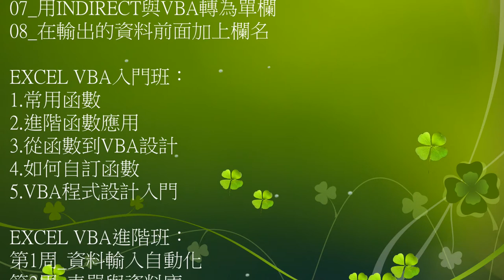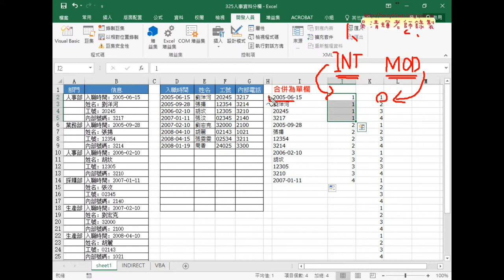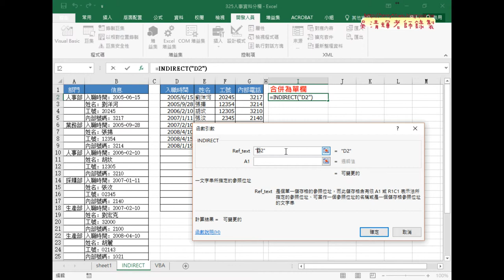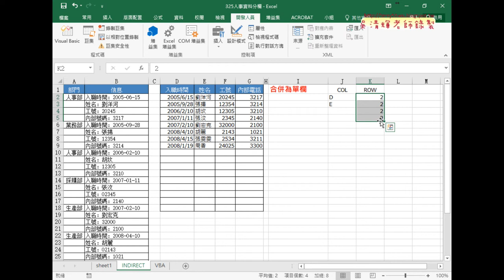06 將四欄合併回單欄INT與MOD函數